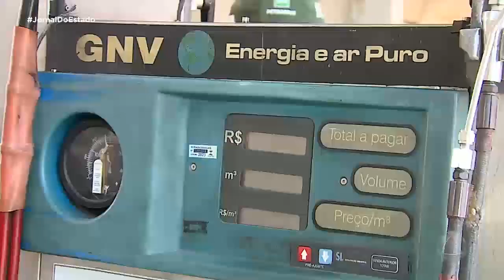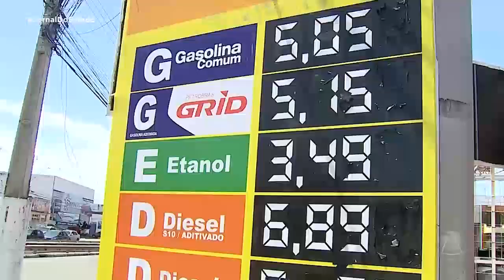Sergas anuncia reajuste do gás natural veicular e do combustível - Jornal do Estado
O anúncio foi feito pela sergas, informa que a partir de primeiro de novembro o gás natural veicular o gnv, terá uma redução de 14 centavos no valor do metro cúbico, que atualmente está custando em média 5 reais e 15 centavos.